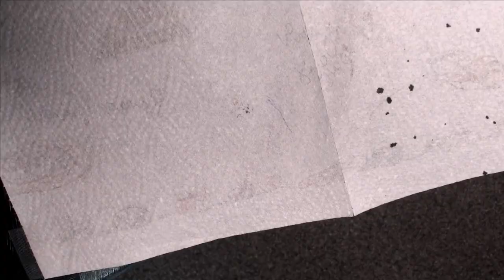Daughter portrait - Tattoo time lapse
Using:
Elite cartridges needles
3RL, 7RS, 9M,23M
Critical power supply
Dynamic ink
Stencil Stuff
Ipad pro
Thermal printer.

Camera 1
Camera 2
Camera 3